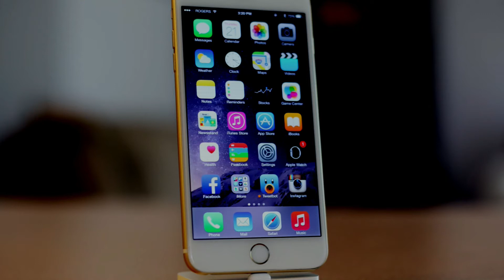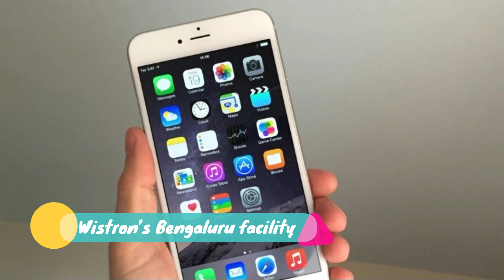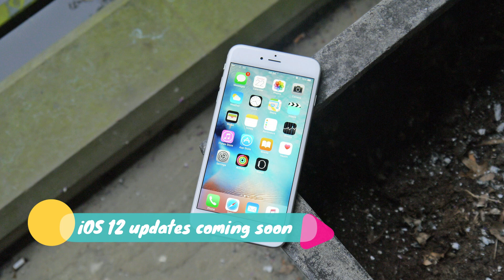Cheaper iPhone 6s Plus within few weeks as Apple starts local production in India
GTN TECH TALKS (EPISODE # 16)

Like the rest of the world, Apple sees a substantial amount of sales from the Indian smartphone market. Unlike the rest of the world though, Indians prefer going for older iPhone models instead of the newer ones, mostly because of the reduced prices. This is the reason why 2016’s iPhone SE is selling in high volumes even in 2018. Apple had started the iPhone SE’s production in India last year to further lower the prices. And now, it seems that it’s planning to do the same for the iPhone 6s Plus.
An Economic Times report states that Apple has begun trial production of its 2015 flagship iPhone 6s Plus at Wistron’s Bengaluru facility in India. The information has been passed on by industry insiders, who say that the iPhone 6s plus has got a new assembly line at Wistron’s facility alongside the iPhone SE. The move has been taken in order to bring down the price of the three-year-old iPhone. Local production of the smartphone could see the prices drop by around 6-7 per cent.
Last December, the Indian government hiked taxes for smartphones imported from foreign countries, stressing on companies to initiate local smartphone production. The iPhone 6s Plus, like all other expensive iPhones, saw a considerable rise in the prices. However, the iPhone SE remained unaffected as it was manufactured in India since last year.
The iPhone 6s Plus presently sells for around Rs 40,000 on several e-commerce portals. With revised prices, Apple could bring it down to the levels of OnePlus’ flagship offerings along with some of Samsung’s premium Galaxy A-series and S-series models. The iPhone 6s Plus sports a big 5.5-inch Retina HD display with pressure-sensitive 3D Touch. It’s built around Apple’s A9 dual-core chip with M9 motion co-processor. It sports a 12MP rear camera and a 5MP front camera. The 6s Plus is presently running on iOS 11.3 and should get the next iOS 12 update later this year.